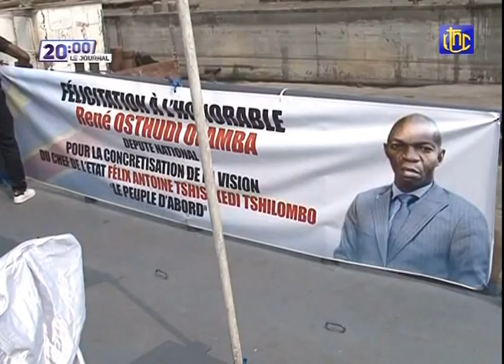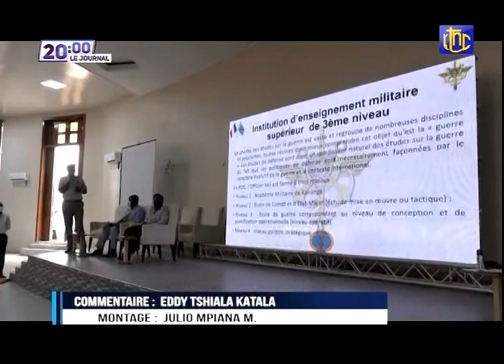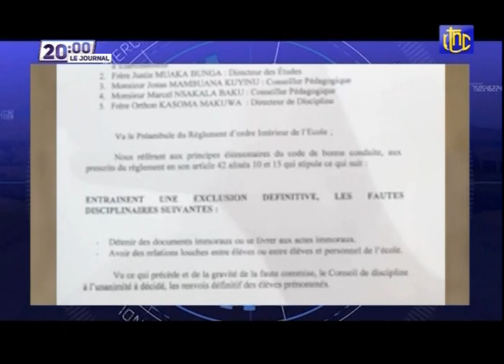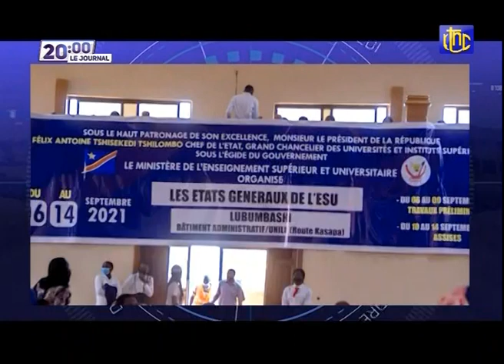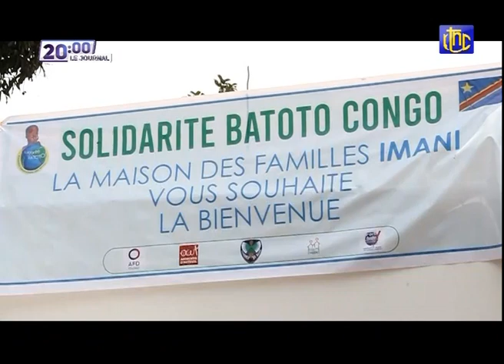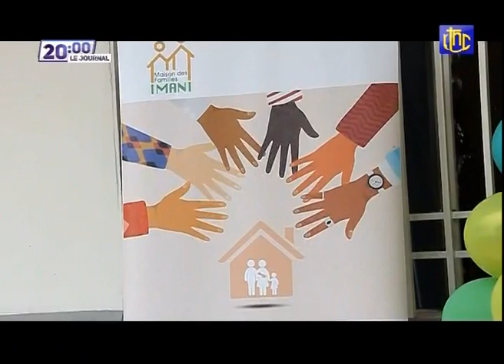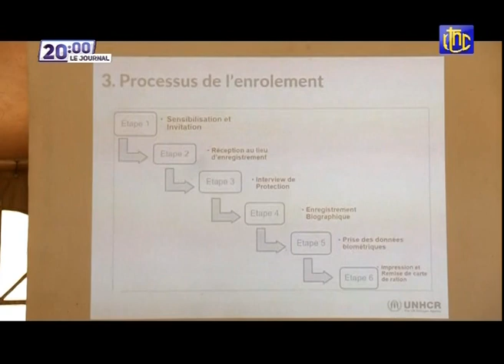🔴RDC : SOCIAL LE Pdt F. TSHISEKEDI OFFRE AUX MILITAIRES DES MAÏS DU SN AU PRIX LE PLUS BAS 18000 FC